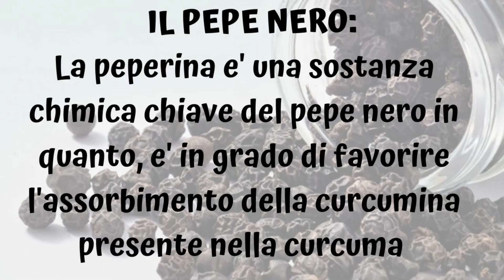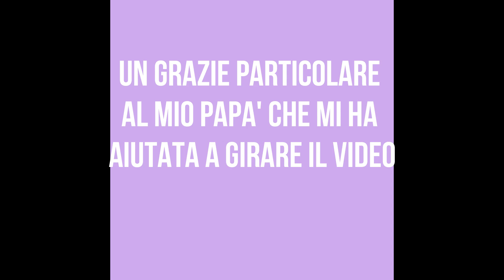❤Ricetta della Golden Paste❤ (La Pasta D'oro DISINTOSSICANTE e CURATIVA)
questa ricetta l'ho presa da un sito di barf e mi piaceva l'idea di condividerla con voi.

Ho fatto delle ricerche sui vari ingredienti per capirne le proprieta', ve li ho condivisi nel video, GUARDATELO FINO ALLA FINE.

➼Vi lascio qui sotto il sito da cui ho preso la ricetta.

➼E su Instagram: @ilmiocaneeuncattledog